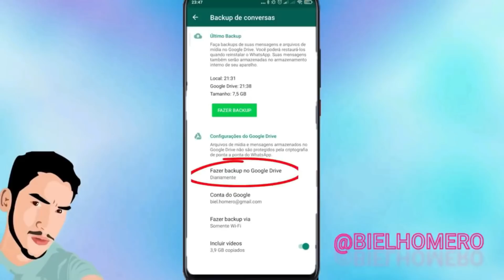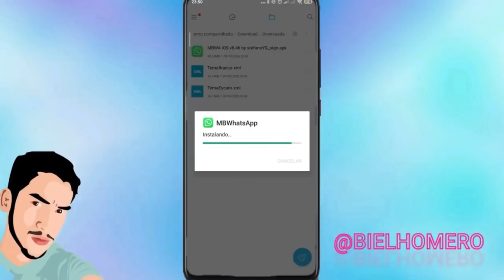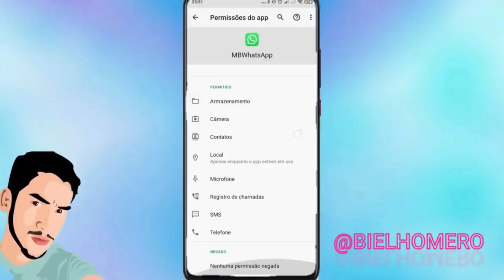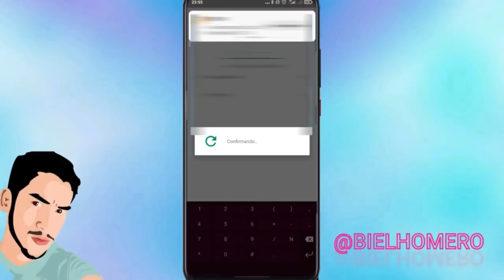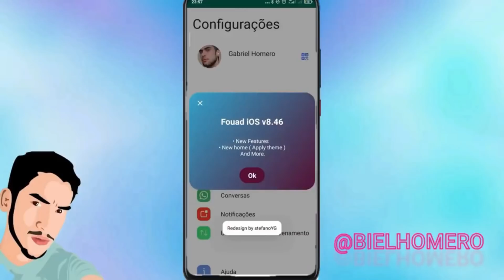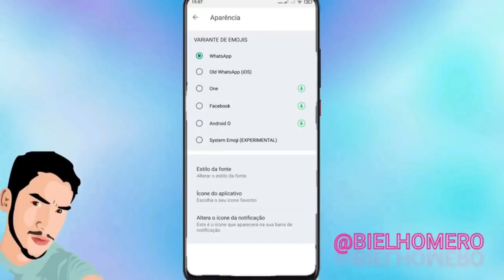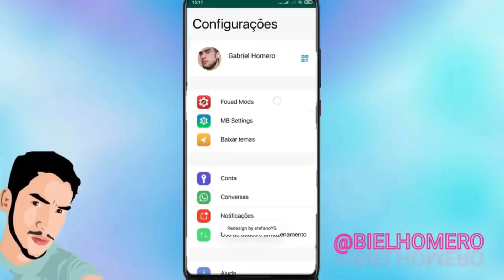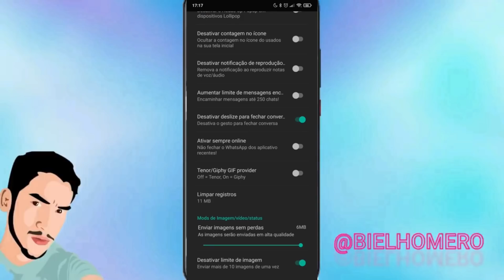WhatsApp do iPHONE iOS 14 NO ANDROID [2020]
Link Atualizado Como ter o whatsapp igual do iPhone iOS 14 no android em 2020?
Bom, esse vídeo tem a resposta! Espero que vocês gostem!

whatsapp estilo iphone en android. whatsapp estilo iphone 2020, como tener whatsapp estilo iphone